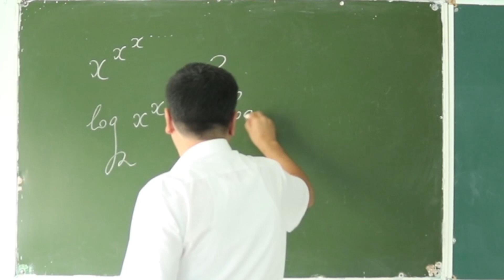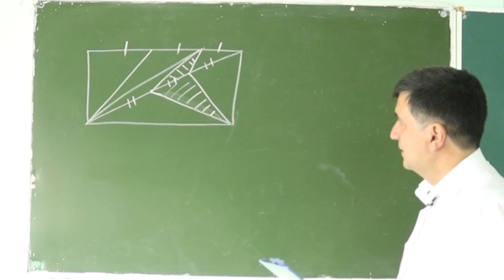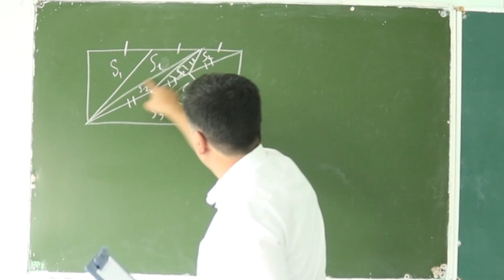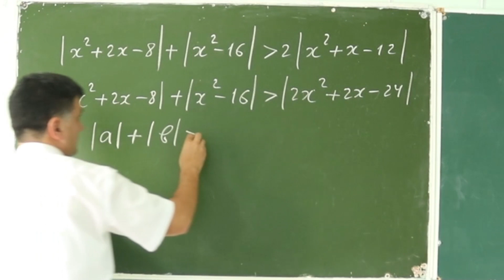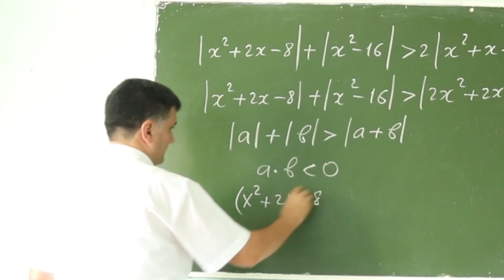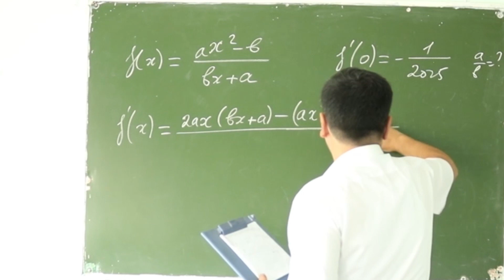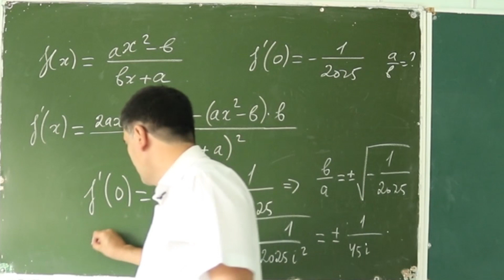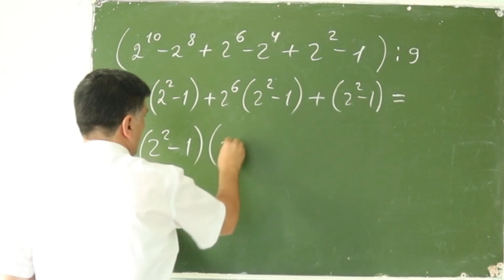ABITURIYENT 2020 test savollari . ( 1 -dars )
Engdilikda biz Abituriyentlardan kelgan  misollarni ishlaymiz
biz har darsimizda 5 ta eng zo'r misoolarni yechib ko'satamiz
qolgan misollarni biz esa DTM 2019 va Xorazm Ilm Ziyo 2018 larda ishlaganmiz

Bizdan uzoqlashmang !